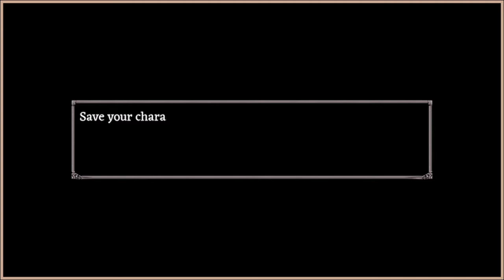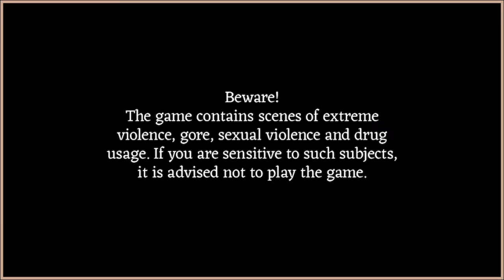No Easy Mode | Fear & Hunger | Lunacy Gameplay, No Commentary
About: Fear & Hunger is a horror dungeon crawler set in the dark and hopeless dungeons of fear and hunger. The game is a hybrid of survival horror and dungeon crawler genres with its influences ranging from Silent Hill to Nethack. There are roguelike elements to the game as well as a heavy foundation of a j-RPG.

Developer/s: Miro Haverinen
Publisher/s: Happy Paintings

WARNING: Video may or may not contain heavy topics for viewers to hear or watch. Topics of Death, Rejection, Suicide, Depression, Regret, Sadness, Loneliness, etc. are all potentially in the videos.

Note/s:
- Quality of the video was done with what was available equipment by the maker. Some parts may lag, glitch, or freeze.
- Recording of videos was done with the help of OBS Studio developed by Hugh "Jim" Bailey as well as community volunteers. OBS Studio (formerly Open Broadcaster Software or OBS, for short) is a free, open-source, and cross-platform screencasting and streaming app. It is available for Windows, macOS, Linux distributions, and BSD.